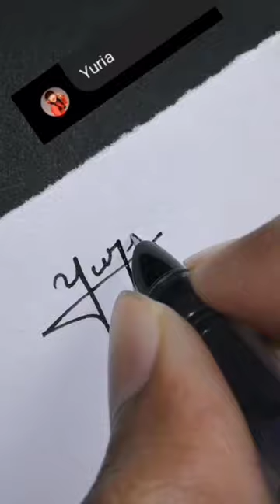yuria sign up ||your name is comments #